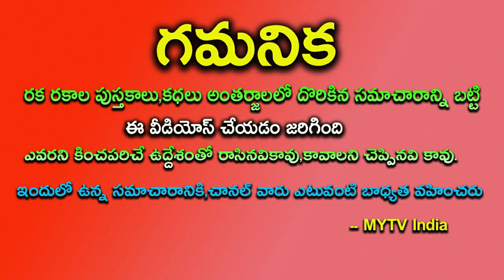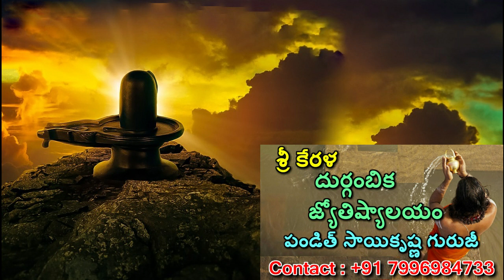2025 లోపు శని ఈ 5 రాశుల జాతకాన్ని మార్చబోతున్నాడు మీ కాళ్ళు మొక్కే రోజులు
2025 లోపు శని ఈ 5 రాశుల జాతకాన్ని మార్చబోతున్నాడు మీ కాళ్ళు మొక్కే రోజులు